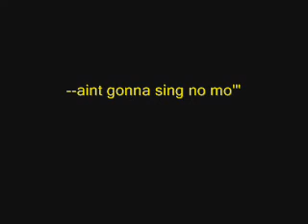TIOGA DAN does skip james' killing floor blues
TIOGA DAN does skip james' killing floor blues at Nick's on pilot point texas   1st time out since my illness, a little weak but getting there...